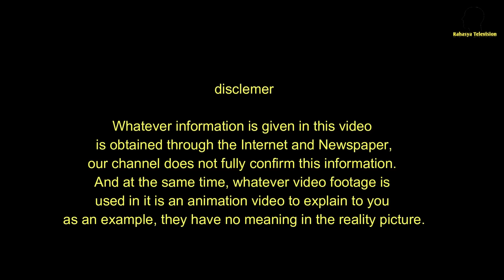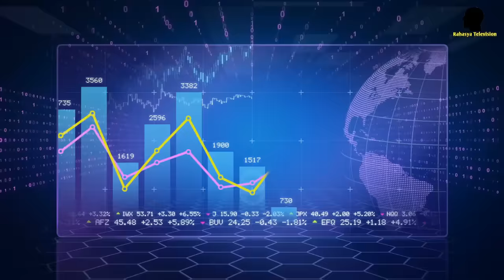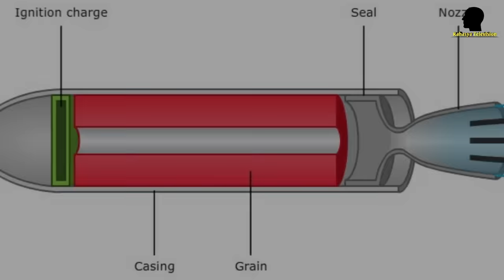आखिर रॉकेट अंतरिक्ष में कैसे जाता है ? जानिए आसान भाषा में। how does a rocket go into space ?